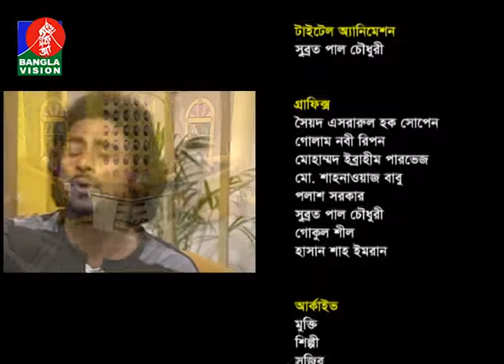Din Protidin | 08 July 2017 | Sadman Pappu | BanglaVision Program